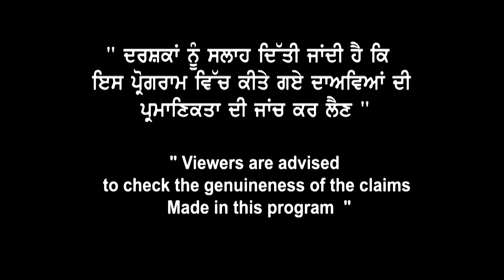Justin Trudeau की सरकार PPR की बाढ़ के साथ आई है | Great news reveal on Jan 2022 Intake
Justin Trudeau's government comes with a flood of PPR | Great news reveal on Jan 2022 Intake.
Watch video till the end to know each and everything.